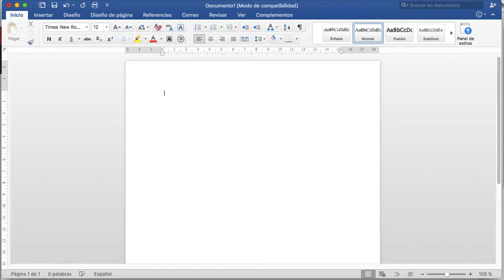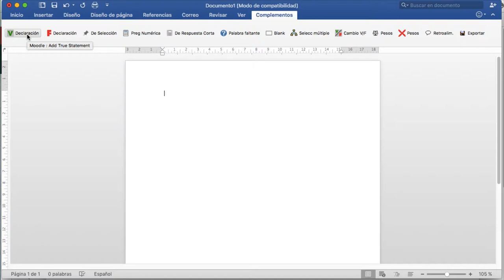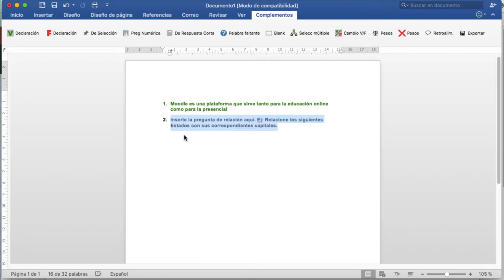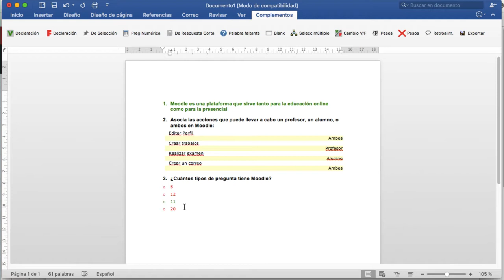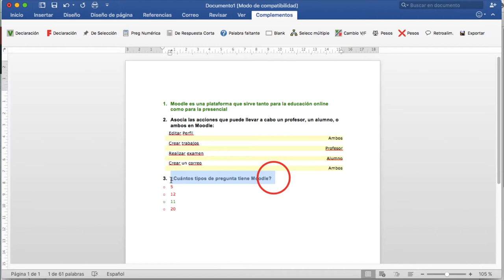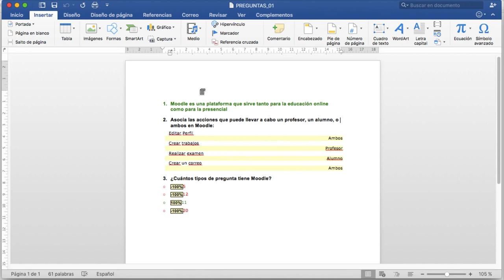CURSO AVANZADO MOODLE 3.3. Banco de preguntas: Crear pregunta tipo Word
Curso avanzado en el uso didáctico de Moodle 3.3 - CURSO AVANZADO MOODLE 3.3. Banco de preguntas: Crear pregunta tipo Word

Materiales del Módulo III del Curso Avanzado en el uso didáctico de Moodle 3.3. de la Universidad Rey Juan Carlos Vídeo disponible